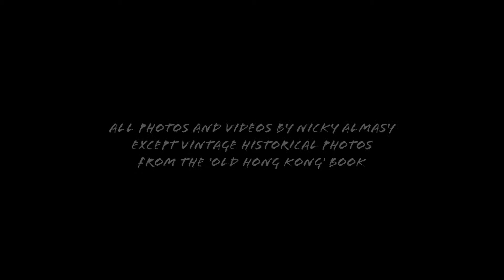My Hong Kong